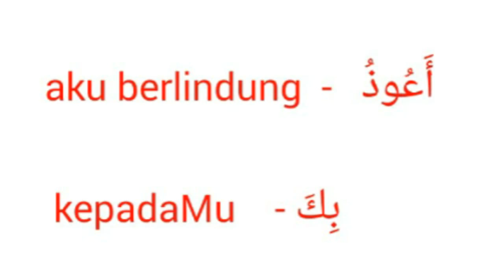Aku berlindung dari hasutan syaitan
رَبِّ أَعُوذُ بِكَ مِنْ هَمَزَاتِ الشَّيَاطِينِ